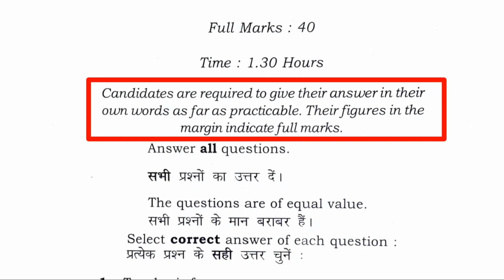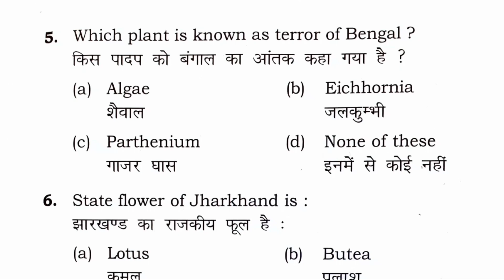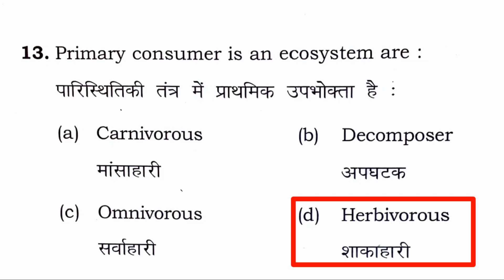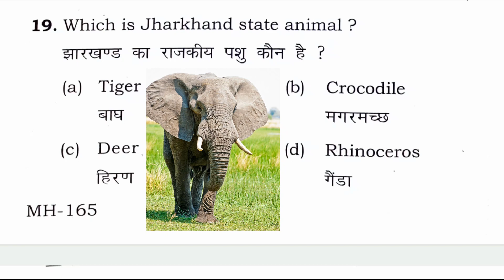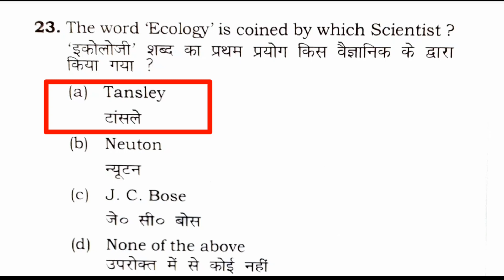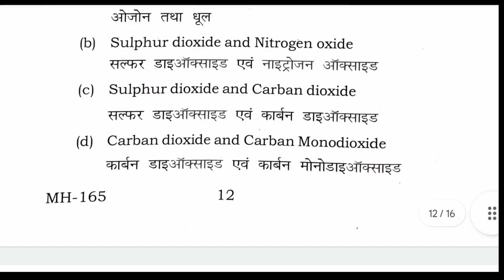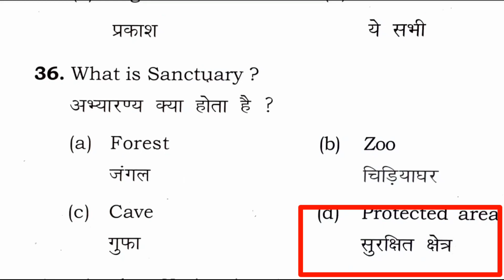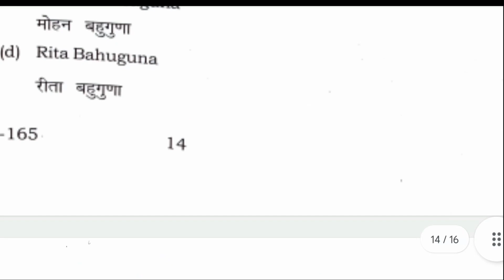aecc evs semester 2 || semester 2 evs question answer 2022 || environmental science 2nd semester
यह Question B.A  B.sc   B.com    All   University  सभी के लिए है :-

Aecc evs ( Environmental science) पर्यावरण अध्ययन 2022 का Question

bbmku ba semester-2 aecc-evs question paper

ba semester 2 evs question

इसी तरह के video पाने के लिए  nid study

             🙏 nid study 🙏